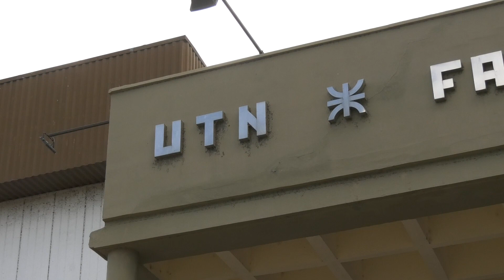TORNEO ARGENTINO DE PROGRAMACIÓN MAÑANA EN LA UTN SANTA FE.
MATÍAS RAMOS – ORGANIZACIÓN.